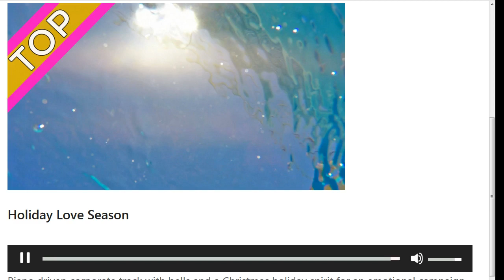TOP - Peakring Music - Holiday Love Season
Piano driven corporate track with bells and a Christmas holiday spirit for an emotional campaign with slow motion presents being opened!

BPM 120
Key Ebm
2:13